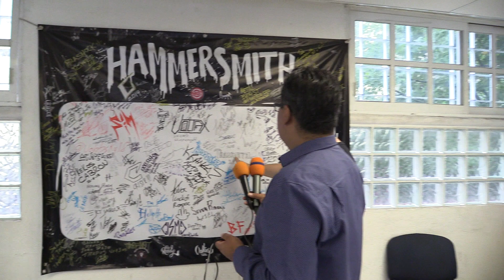Descubre el secreto mejor guardado del rock en México: Hammersmith Rock Gallery